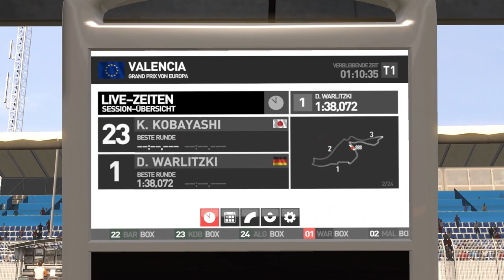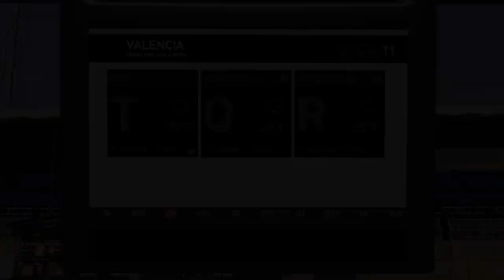Let's Play F1 2011 3.Saison #022/#136 [DE|HD] Europa Training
BITTE NICHT SPOILERN!